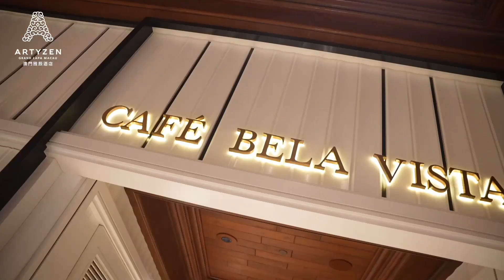Artyzen Grand Lapa Macau's Macanese Food Promo (Video by Artyzen Grand Lapa Macau)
DID YOU KNOW: "Macanese food comes from Malaysia, India, Indonesia, Africa," Macau's famous Chef Neta says.

(In Indonesian: TAHU GA? Makanan Macanese itu juga mendapat pengaruh dari INDONESIA, Malaysia, India dan Afrika loh!)

Artyzen Grand Lapa Macau has announced the return of its “Macanese Nights” at the hotel’s Café Bela Vista.

The food promo brings together the restaurant’s signature Chef Pedro Santos do Carmo and well-known local Chef Antonieta Manhão (Neta), renowned for her expertise in Macanese cuisine.

Aimed at celebrating Macau’s rich culinary heritage, which is deeply entwined with its Portuguese spice trade influence, the food promo will be held from 10-12, 17-19 and 24-26 October during dinner only – every Tuesday to Thursday during the next three weeks.

Video: Artyzen Grand Lapa Macau